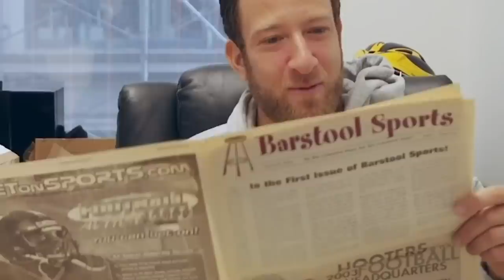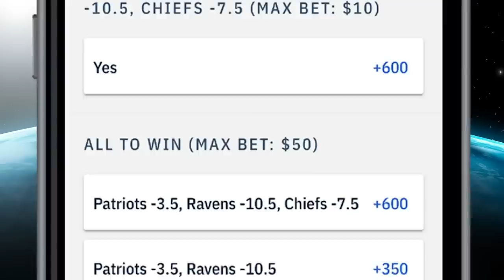Dave Portnoy Is Getting Fed Up With Stu Feiner - Barstool Sports Advisors Week 3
El Presidente, Big Cat, and Stu Feiner pick winners for the top 5 marquee NFL games in Week 3, PLUS their Mortal Locks.